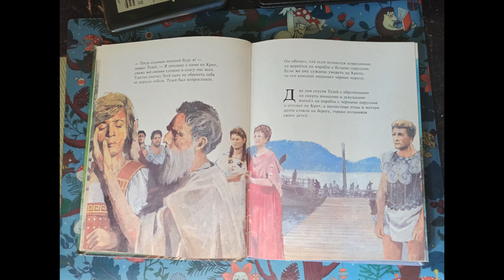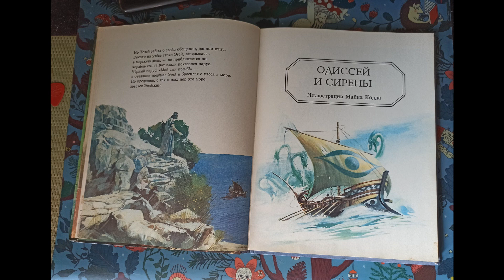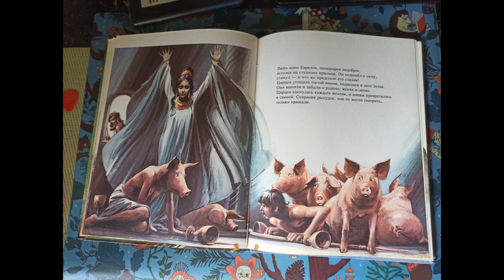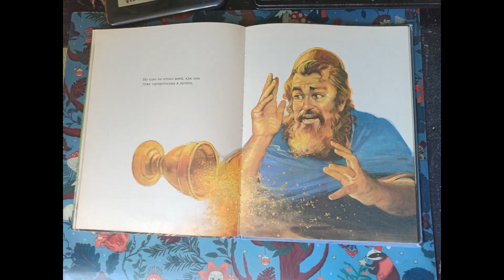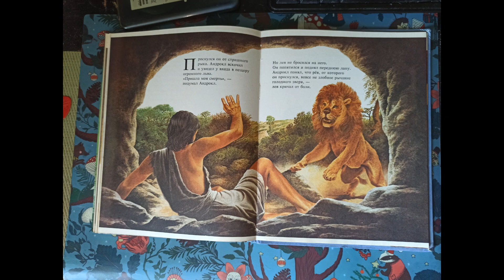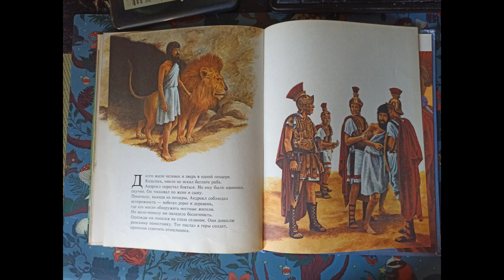Герои древнего мира ( пофоткал любимую книгу детства)